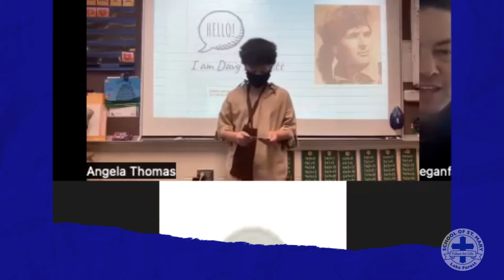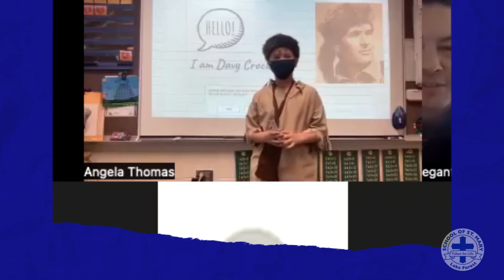3rd Grade Biographies: Davy Crockett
Our 3rd Grade students choose a historical figure to research and present to their class every year.

Class: 3rd Grade Social Studies
Teacher: Ms. Recker & Mrs. Thomas